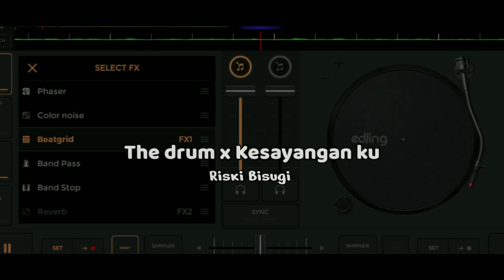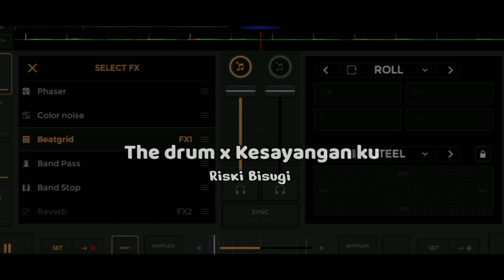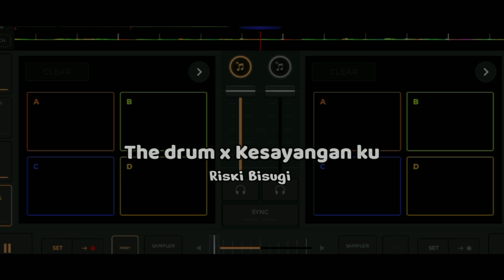THE DRUM x KESAYANGAN KU | Terbaru 2024 ( Riski Bisugi )